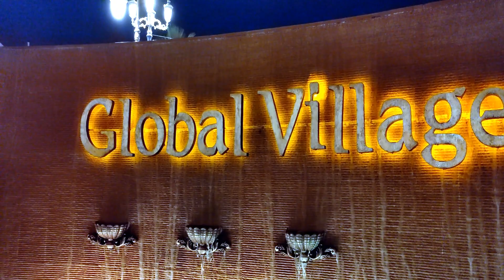Most Beautiful Place in the Country - Global Village - Dubai Attraction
A solo & family traveler, a food lover, who wants to explore and taste foods all over the world.

Stay with us if you want to get an amazing experience from different cultures.